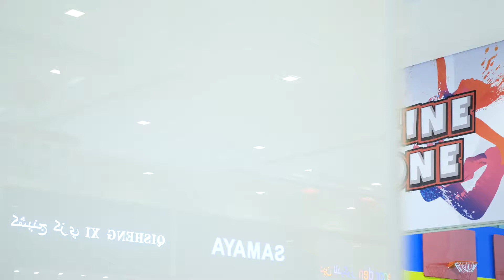Trampoline Jump Zone at Dragon Mart 2